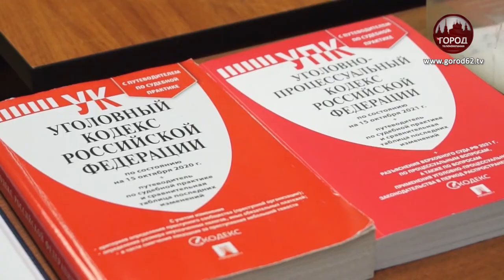СУРРОГАТ КРАСИВОЙ ЖИЗНИ